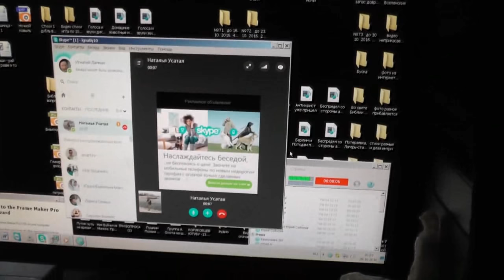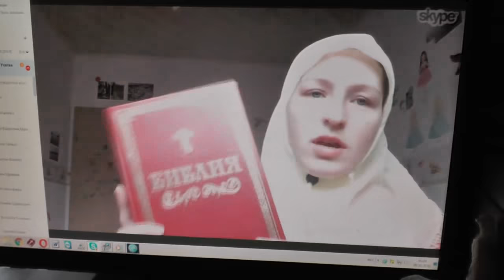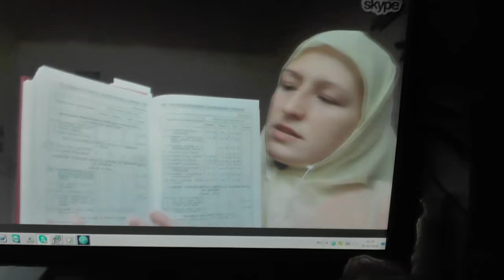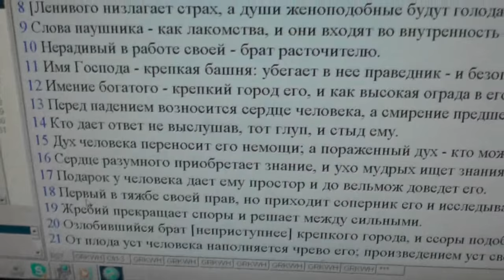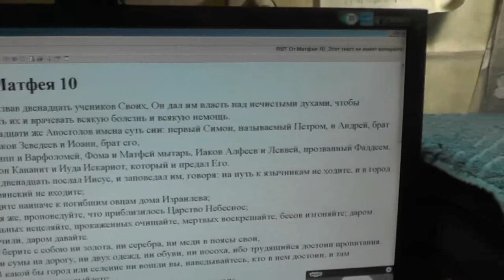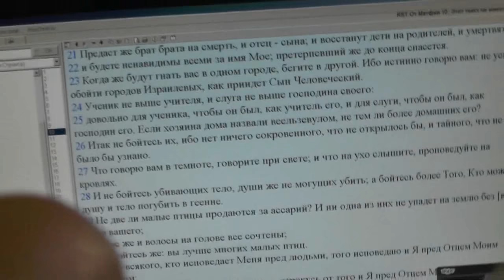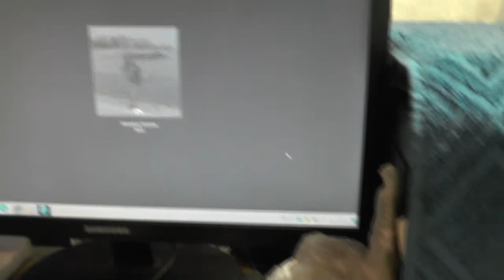Семейный вопрос православной, живущей с сирийцем. 28. 10. 2016